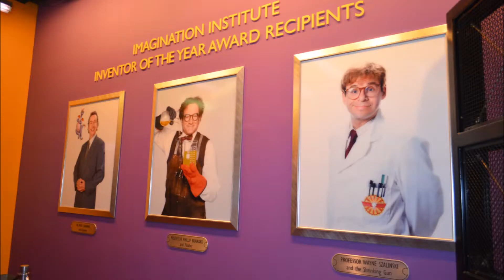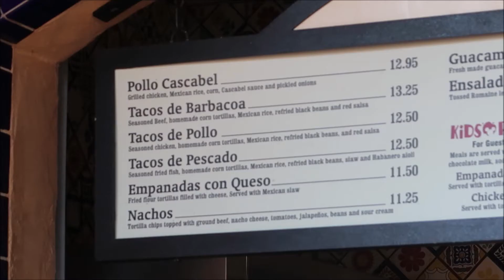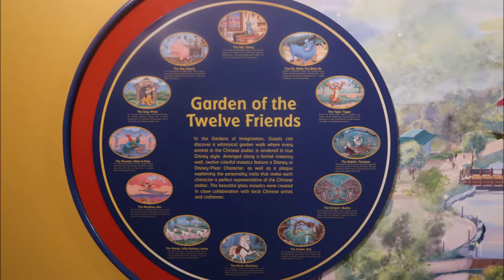Disneyworld Vlogs December 2017 Day Two - Epcot and Mannys restaurant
Join us for our first full day in Davids favorite WDW park 'Epcot' followed by an evening meal in 'Mannys'